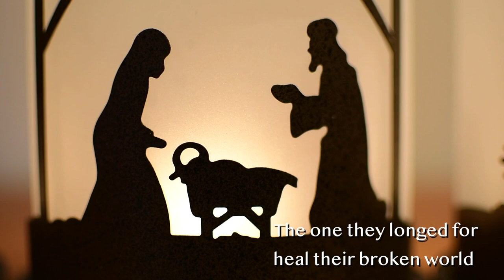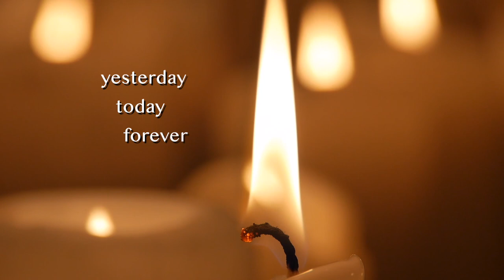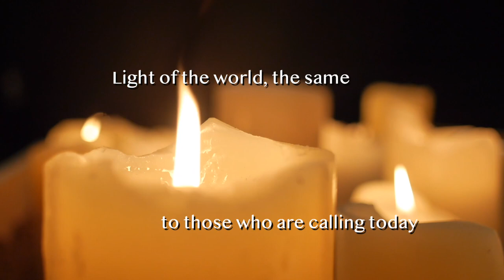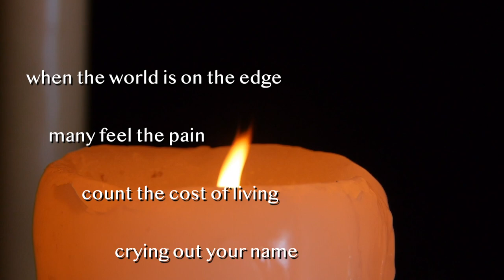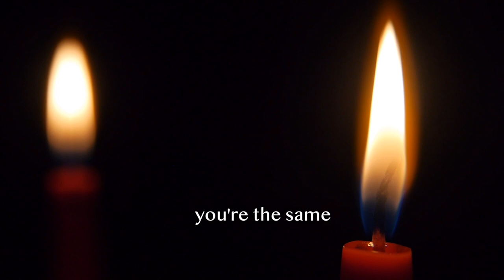Yesterday Today Forever by Mark Warburton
A live performance of a new song, Christmas 2023 at Carols Unplugged, St Chads Romiley